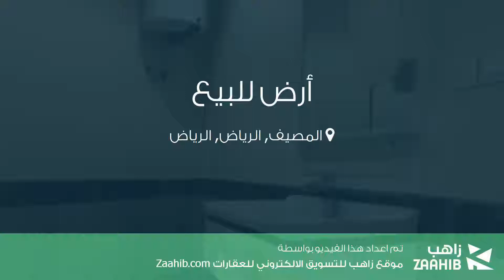أرض للبيع في شارع رويغب, حي المصيف, مدينة الرياض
تفاصيل العرض:-

رقم: 3059428

ميزات:-

سكني